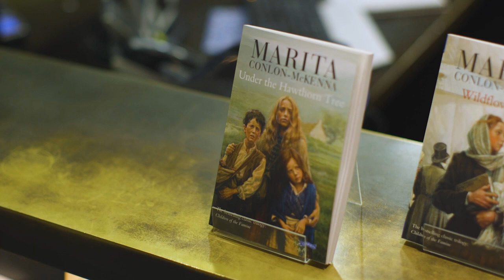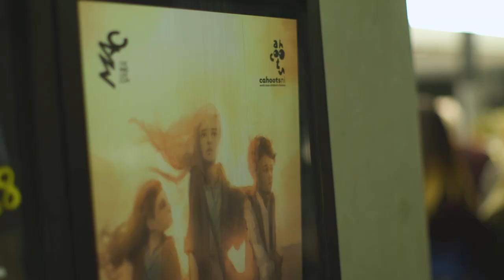Under the Hawthorn Tree at the MAC: What did audiences think?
We asked audiences what they thought of The MAC's latest co-production with Cahoots 'Under the Hawthorn Tree'.
Watch the adventures of the O'Driscoll children in this brand new show only open at the MAC until Sunday 7 October 2018.